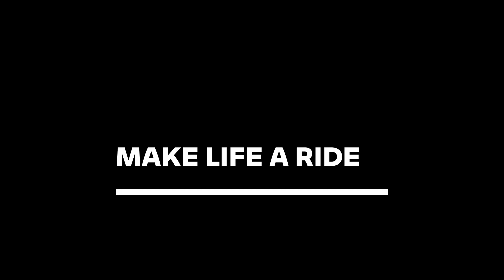BMW Motorrad Motorsport WorldSBK Team 2023 — ROKiT as New Title Sponsor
Video reproduced from@bmwmotorrad
Ready for new challenges in 2023, BMW Motorrad is proud to announce ROKiT has come on board as the new Title Partner for the team competing in Superbike World Championship.
"ROKiT has established itself as an important player in motorsport internationally", says BMW Motorrad Motorsport Director Marc Bongers.

We both cherish and value this cooperation, and have the same pursuit to look forward to more ambitious goals in the future.
We Are ROKiT. We’re in it for life.